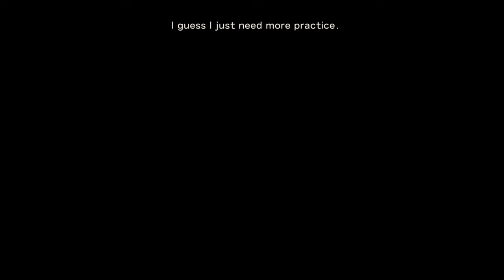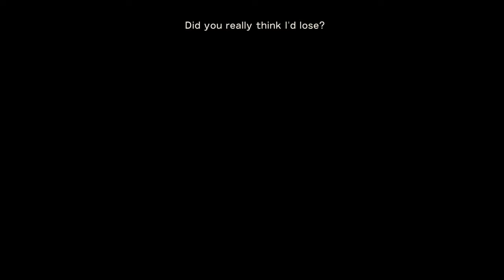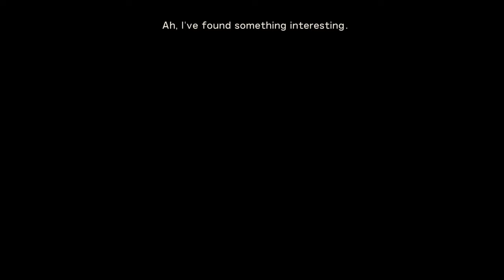Veldora Tempest dlc Pack 2 | That Time I Got Reincarnated as a Slime Isekai Chronicles GamePlay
The Fairy Queen’s Labyrinth | Veldora Tempest | DLC2

That Time I Got Reincarnated as a Slime ISEKAI Chronicles
The Fairy Queen’s Labyrinth
Demon Lord Ramiris
Veldora Tempest

This video contains major spoilers for That Time I Got Reincarnated as a Slime ISEKAI Chronicles. If you haven’t played the game yet and want to experience the story for yourself, please be aware that key plot points, character details, and ending sequences will be revealed. Watch at your own discretion.